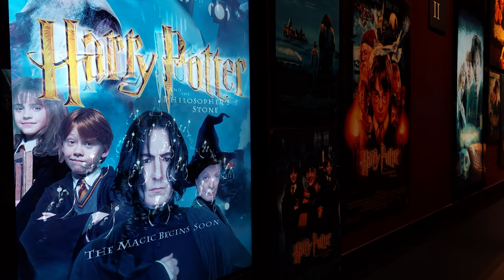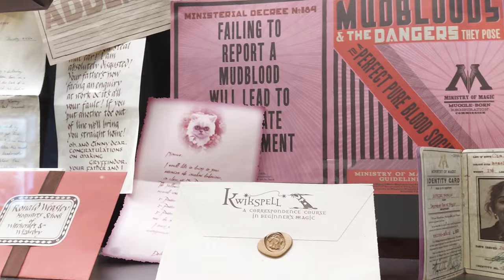HARRY POTTER - Warner Bros. Studio Tour London 4K